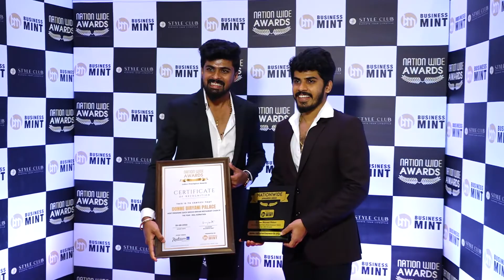Business Mint has been awarded Donne Biryani Palace | Nationwide Awards | Radisson Blu | Bengaluru